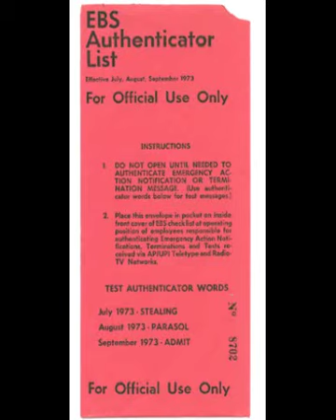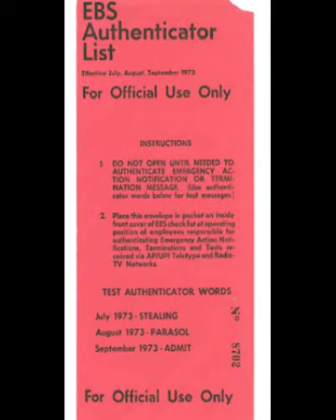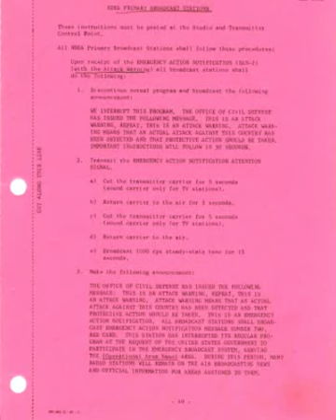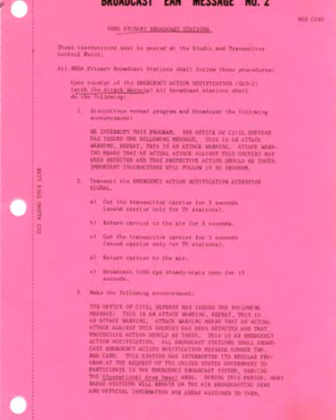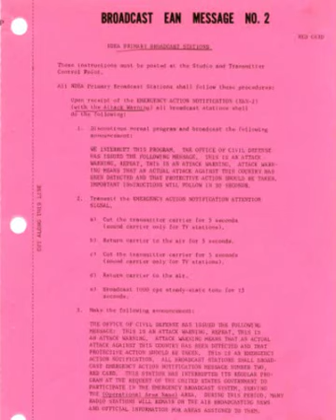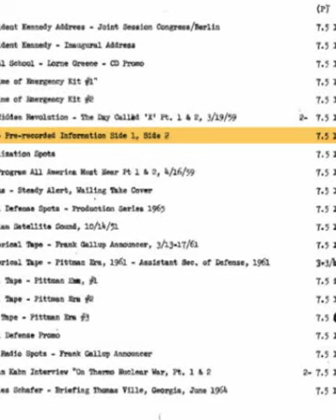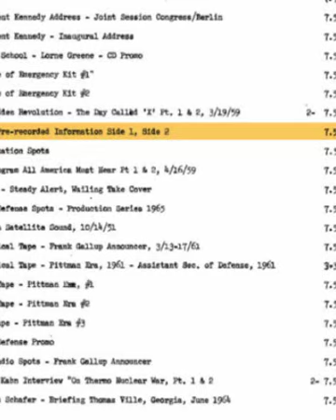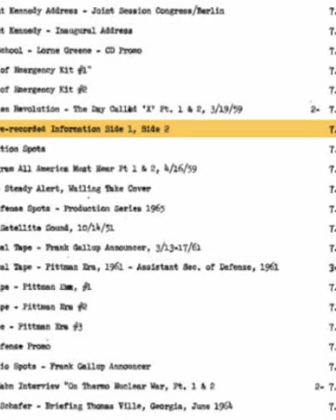EBS Pre-Recorded Information Tape Side 2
EBS Pre-Recorded Information Tape Side 2 sourced from the National Archives, 311-GENERALa-027. This tape was likely produced during the LBJ or Nixon administrations, though we do not know the exact year.
We are grateful to @DoomTape1981 for finding the recording at NARA and sharing it with us.